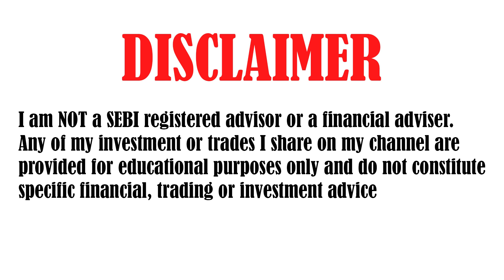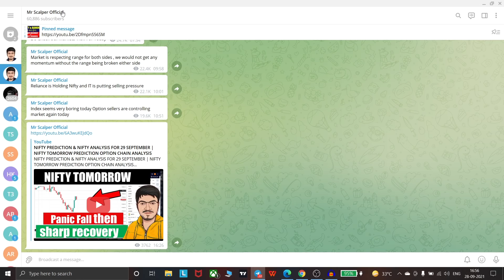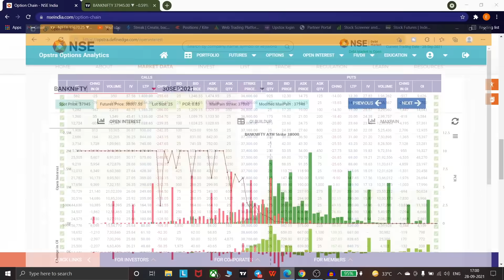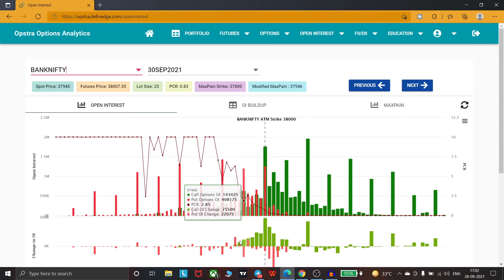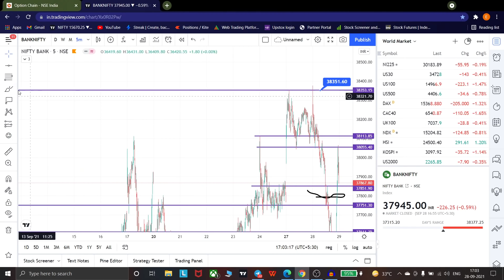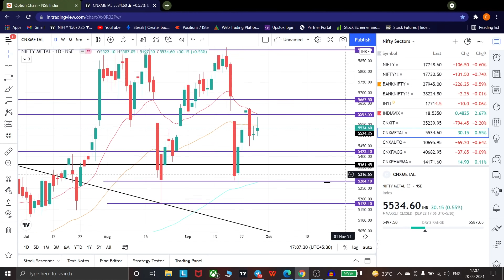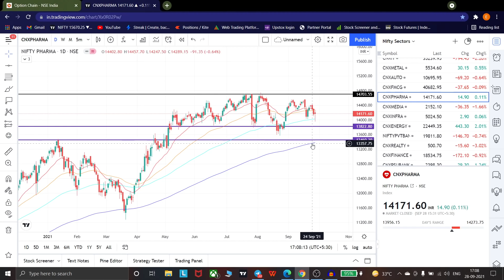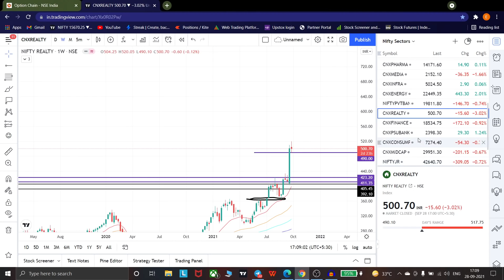BANKNIFTY PREDICTION & ANALYSIS FOR 29 SEPTEMBER |BANKNIFTY TOMORROW PREDICTION OPTION CHAINANALYSIS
TOPICS COVERED IN THIS VIDEO :

1) NIFTY 50 ANALYSIS FOR 29 SEPTEMBER 2021
2) BANKNIFTY ANALYSIS FOR 29 SEPTEMBER 2021
3) NIFTY AND BANKNIFTY CHART ANALYSIS FOR 29 SEPTEMBER